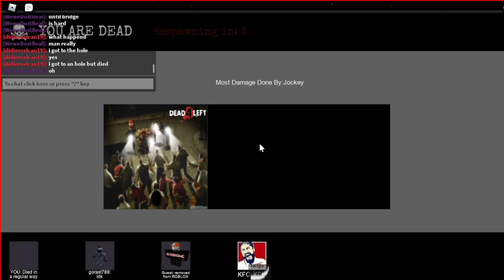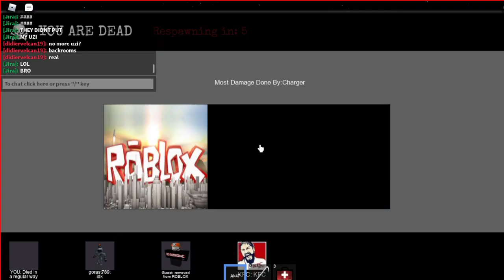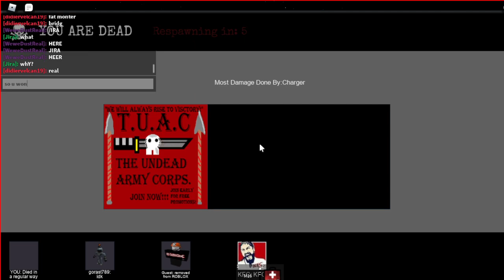Left 4 Dead: Resurrected With Friends